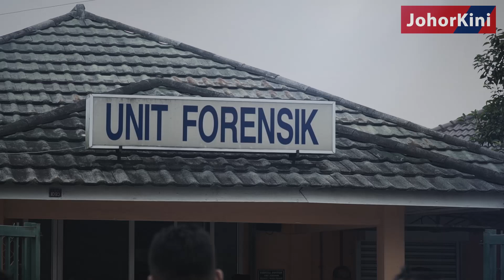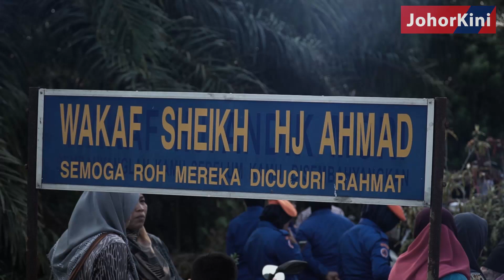PEMERGIAN DR. FARID KEHILANGAN BESAR BUAT NEGARA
Datuk Wira Dr. Mohamed Farid Md Rafik meninggal dunia di Hospital Pontian pada jam 6 pagi semalam akibat komplikasi jantung.

Allahyarham menyandang jawatan Timbalan Menteri di Jabatan Perdana Menteri Malaysia dan juga merupakan Ahli Parlimen bagi kawasan Tanjung Piai.